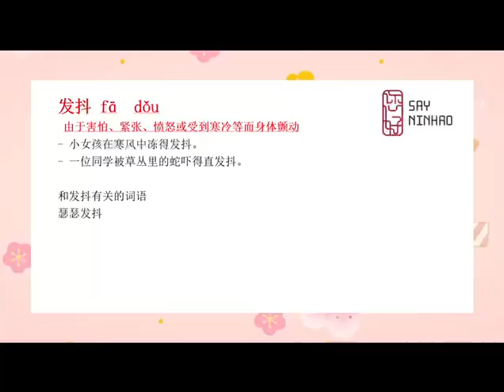HSK Vocabulary -- 发抖、发愤图强